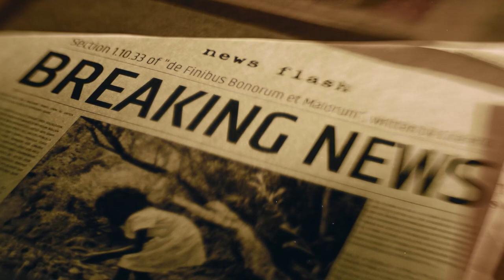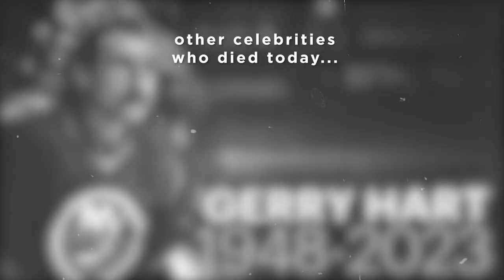THE NEWS REPORTER COULDN'T HOLD BACK TEARS! THE LEGENDARY HOCKEY PLAYER HAS DIED! BREAKING NEWS!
It is with heavy hearts that we announce the passing of former Islanders defenseman Gerry Hart. A member of the inaugural 1972 team, Hart was an integral part of the Islanders family. His sudden death at the age of 75 has left us all in shock and deep sadness.

Hart's contribution and tireless effort on the ice for the Islanders will always be remembered and cherished. He was a true warrior and a fierce competitor who left everything on the ice. With his return to Long Island after his playing career, Hart continued to contribute to the community by launching an ice rink in Hauppauge. He was a constant source of inspiration and dedication for the Islanders family.

Hart was a shining star during his NHL career that spanned 15 seasons, starting with the Red Wings in 1968-69 and finishing up with the Blues in 1982-83. His undersized and gritty style of play made him a fan favorite, especially during his seven seasons with the Islanders. Hart helped the Islanders reach the playoffs five times and will always be remembered as one of the team's greatest defensemen.

Sadly, Hart is the fourth Islander from the team's glory days to pass away since January 2022. His loss is yet another blow to the Islanders family, and our hearts ache with the pain of losing such a great man.

The Hart family has requested donations to the Clark Gillies Foundation, along with the Unsung Siblings Foundation and Pat LaFontaine's Champions in Courage Foundation. Let us honor Gerry Hart's memory by supporting these important causes and keeping his legacy alive. Rest in peace, Gerry Hart. You will never be forgotten.